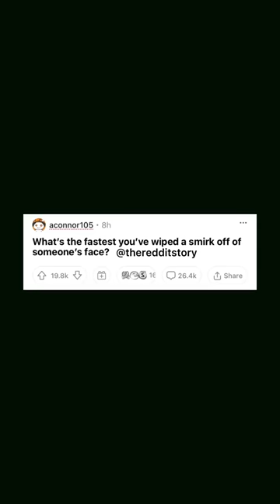credit to @/theredditstory on tiktok